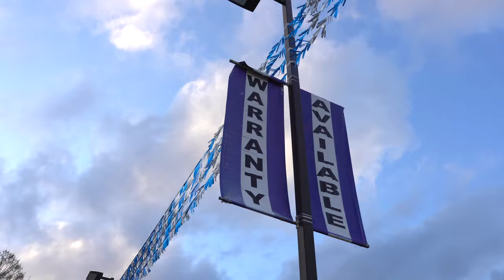Jay Lewis & Jade DelValle - Ice Cream Paint Job (Turbo Motors Remix)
What's better for Turbo Motors than a new jingle from two of Baton Rouge's most iconic artists?
Jay Lewis & Jade DelValle! Watch the duo remix the 2009 classic "Ice Cream Paint Job" into a radio ready jingle - Turbo Motors New Ride!